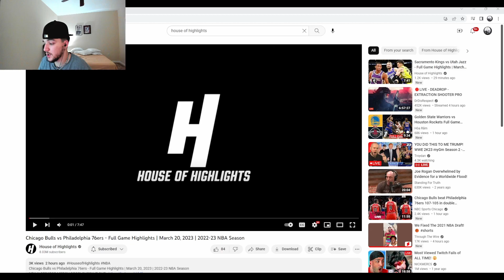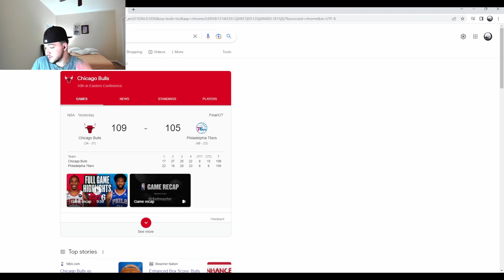Odee Reacts to Bulls vs 76ers...DOUBLE OT THRILLER